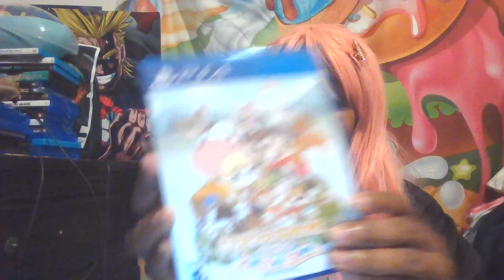My No More Secret Shift To BNHA (Naruto Shippuden)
This is a shifting video tee hee